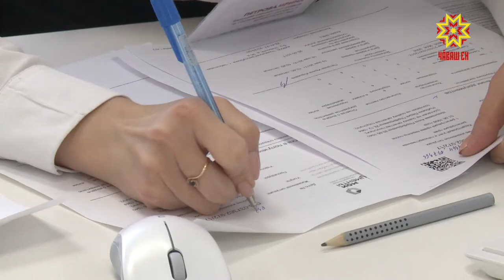С заявлением на ежемесячную выплату при рождении первого ребенка обратились 1816 семей.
Около полутора тысяч уже их получили.  Размер ежемесячной выплаты в текущем году составляет 8 910 рублей.